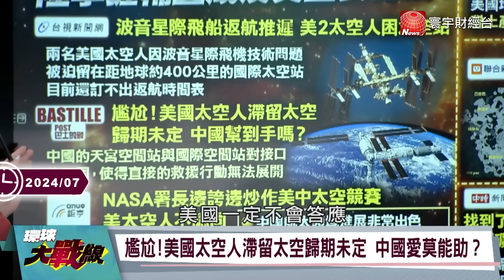【精選】習近平走在人類的最前緣！？神州十八「為太空移民做準備」老美直接擺爛？！｜環球大戰線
(00:00:00)有助人類駐留太空站?陸太空首度挑戰養魚任務
(00:17:21)失敗風險太高? NASA考慮放棄太空人登月
(00:34:05)陸航天發展按部就 班屢創奇蹟!美急了!欲速則不達?
(00:46:24)中國國務院宣示 太空計畫下一步劍指火星.木星

20240723-P1、20240702-P1、20240701-P1、20240628-P1